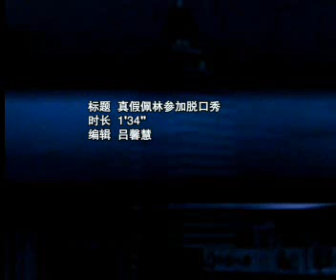真假佩林参加脱口秀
美国阿拉斯加州州长、共和党副总统候选人萨拉.佩林纽约当地时间10月8日晚参加全国广播公司脱口秀节目，和善于模仿她的蒂娜.费同台现身，制造了不少笑料。

    节目开始，费首先装扮成佩林，模仿了一场新闻发布会。主持人洛尔纳.迈克尔斯随后和佩林谈论这场模仿秀。

    主持人洛尔纳.迈克尔斯：我可真希望刚刚（上台的）那个人就是你。

    美国阿拉斯加州州长、共和党副总统候选人萨拉.佩林：不，洛尔纳。我认为我在新闻发布会上可不是这样，这个反映不真实。

    蒂娜.费的演出搭档亚历克.鲍德温随后走过来，假装把佩林误认为是蒂娜.费。

    亚历克.鲍德温　蒂娜.费的演出搭档：我的意思是，这是我们国家历史上最重要的一场选举。难道你希望她，我们的蒂娜去和那个可怕的女人站在一起吗？你想作何解释？

    主持人洛尔纳.迈克尔斯：亚历克，这位就是州长佩林。

    亚历克.鲍德温　蒂娜.费的演出搭档：我知道了。原谅我。但我觉得我必须说，你本人要热辣得多。

    随后佩林本人走上台，假佩林见状溜之大吉。

    今年８月，佩林被约翰.麦凯恩选为竞选搭档，一夜之间成为政坛新星。星期六之夜节目演员蒂娜.费也因模仿佩林惟妙惟肖，知名度大增。麦凯恩拿费和佩林开玩笑说，两人是双胞胎，出生后才分开了。麦凯恩同时夸赞佩林是一名了不起的搭档。